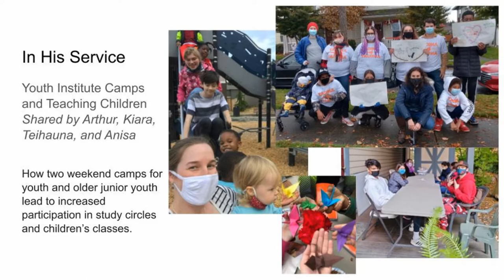In HIs Service / Stories and pictures of service from the Tacoma Baha'i Community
A project to commemorate the Centenary of the Ascension of Abdu'l-Baha.

With music: "Look At Me, Follow Me" by Paul Seaforth.